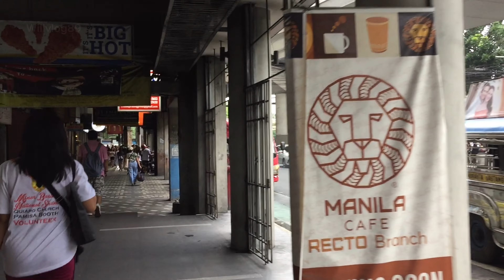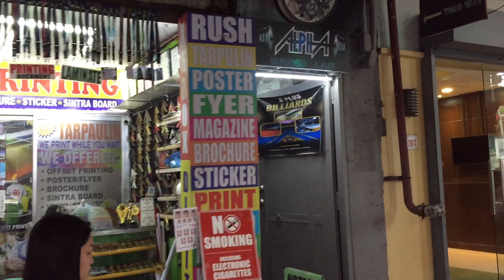Recto Avenue to Mendiola walking tour